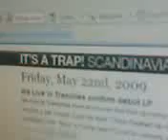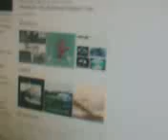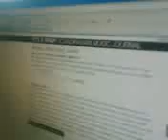Think ALoud Protocol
He is 22 years old.He is Student of technical Physics in umea university sweden.By using thinking Aloud protocol , he explore the web